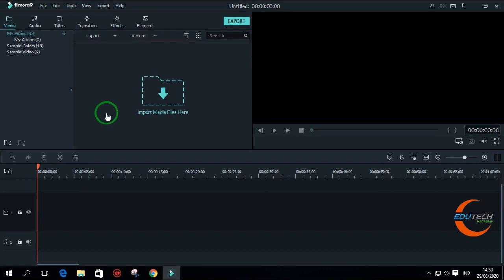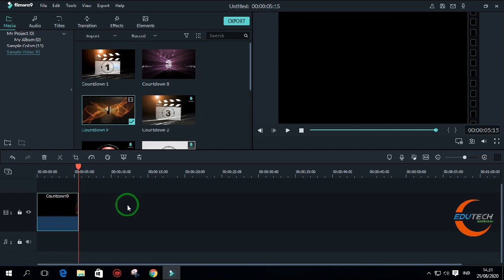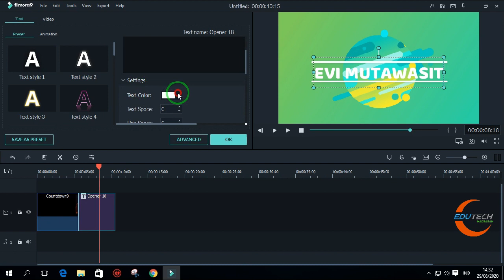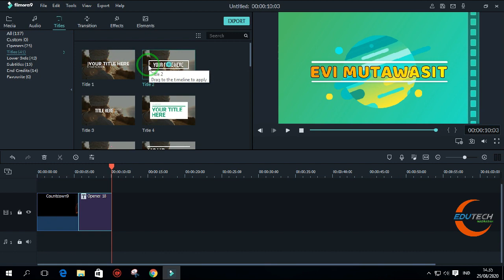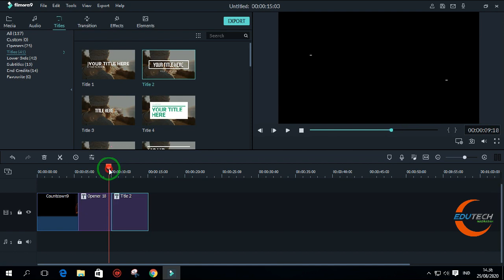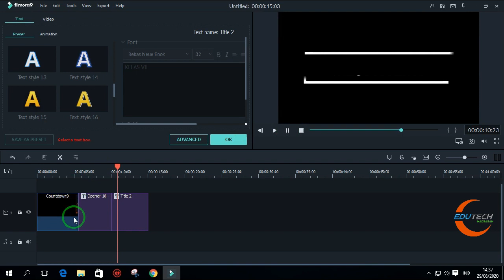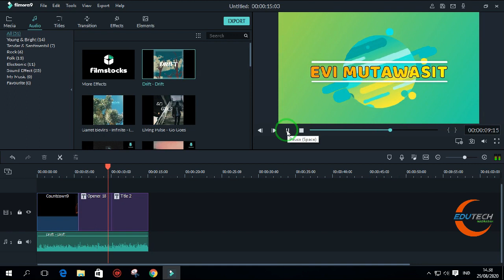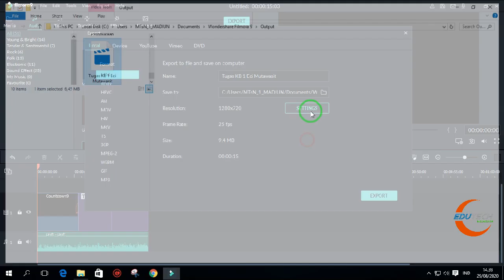Panduan Tugas KB 1 Filmora 9 I Bagian #5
Kepada Peserta Pelatihan Jarak Jauh (PJJ) Video Pembelajaran Edutec Madrasah Indonesia dengan Aplikasi Filmora, untuk mengerjakan Tugas KB 1 Bisa mengikuti Tutorial Video Panduan Tugas KB 1 Filmora 9.
Fasilitator : Evi Mutawasit